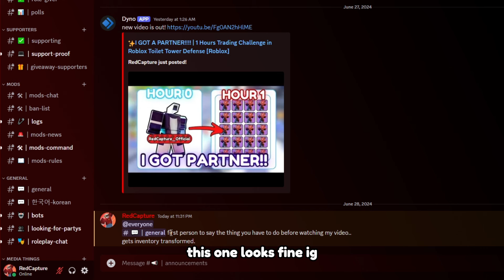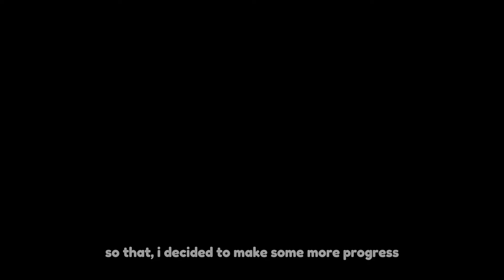🥇 BEST TRANSFORM! | Transforming My Fan's Inventory! Part 3 🥇